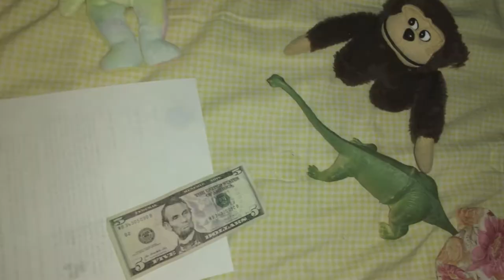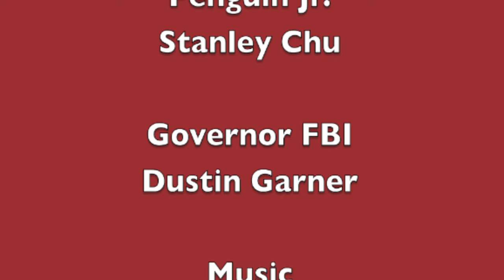Simontive 6 Episode 2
Mr. Dinosaur raises some money for the rail system, but the unexpected happens during this episode. What will happen?